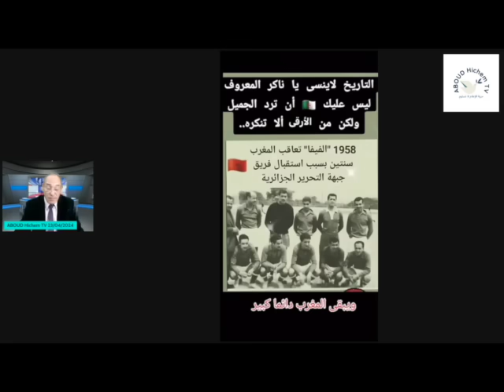لأصحاب الذاكرة الضعيفة هذا سبب معاقبة منتخب المغرب من طرف الفيفا سنة 1958 بسنتين